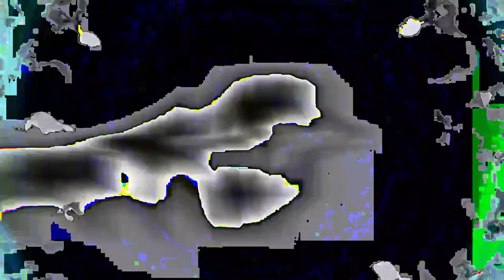[EPILEPSY WARNING] Movie 24 02 22 11h38m41s